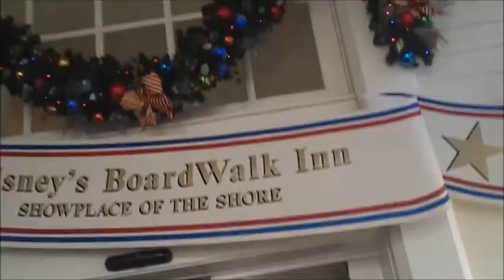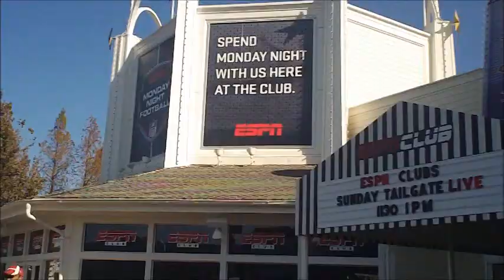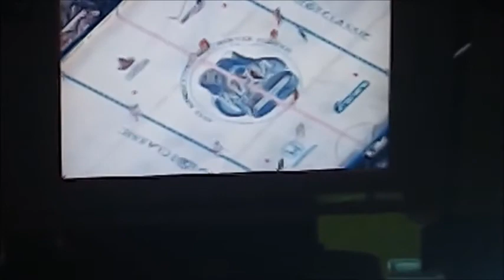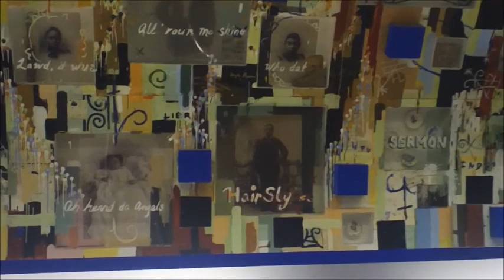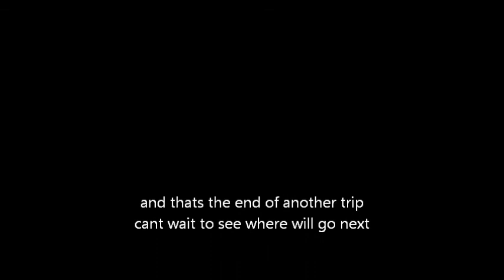universal final day